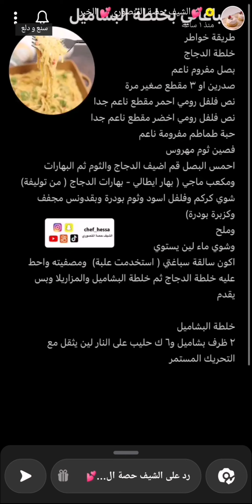سباغيتي بخلطة البشاميل سهلة ولذيذة 🍝✨ الشيف حصة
سباغيتي بخلطة البشاميل سهلة ولذيذة 🍝✨ سناب الشيف حصة ...
* المكونات والطريقة //
بهارات الوصفة من مجموعة بهاراتي التوليفة @tawlifa_spices
* خلطة الدجاج :
بصل مفروم ناعم
صدرين او ٣ مقطع صغير مرة
نص فلفل رومي احمر مقطع ناعم جدا
نص فلفل رومي اخضر مقطع ناعم جدا
حبة طماطم مفرومة ناعم
فصين ثوم مهروس
احمس البصل قم اضيف الدجاج والثوم ثم البهارات ومكعب ماجي ( بهار ايطالي - بهارات الدجاج ( من توليفة) شوي كركم وفلفل اسود وثوم بودرة وبقدونس مجفف وكزبرة بودرة وملح )
وشوي ماء لين يستوي
اكون سالقة سباغتي ( استخدمت علبة) ومصفيته واحط عليه خلطة الدجاج ثم خلطة البشاميل والمزاريلا وبس يقدم .
* خلطة البشاميل :
٢ ظرف بشاميل و٦ ك حليب على النار لين يثقل مع التحريك المستمر .
وبالعافية 💖
اكواد الخصم في ايهيرب ( iherb cod ) AYA2301 - CDQ9996
مشاهدة ممتعة ،،